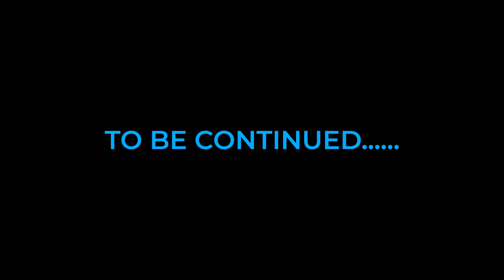Clumsiness, Memory, Learning Songs, Meeting Jimmy Page & More - Brighton Centre - Blog #4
I am clumsy, I have a good memory, I met Jimmy Page, I reveal my secret method to learning lots of songs, I don't like vitamins and Mike makes and appearance... That summary is so good you almost don't have to watch it now!

If you appreciate my efforts online and you use Amazon, then please click or bookmark this link